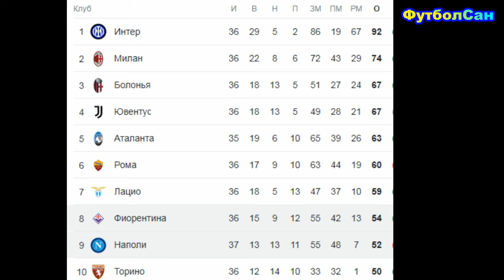Фиорентина - Наполи 2:2 ГОЛ-шедевр от Кварацхелии, плюс Хвича предупреждён Италия 2024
Впечатления про перенесенный матч 37 тура итальянской Серии А 2023/24 Фиорентина - Наполи, в котором отлично сыграл грузинский легионер неаполитанской команды Хвича Кварацхелия - и предупреждением отметился, и голом-шедевром со штрафного, и желтую карточку для соперников своей активностью заработал

ФутболСан